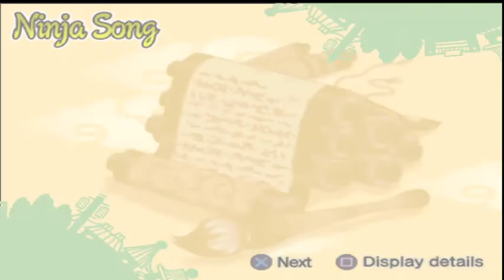Naruto shippuden ultimate ninja 5 the yellow flash vs zabuza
so there it is again today match is the yellow flash aka minato vs zabuza in ultimate ninja 5